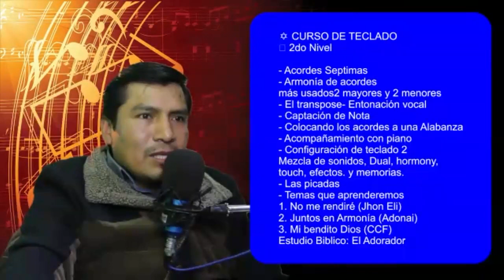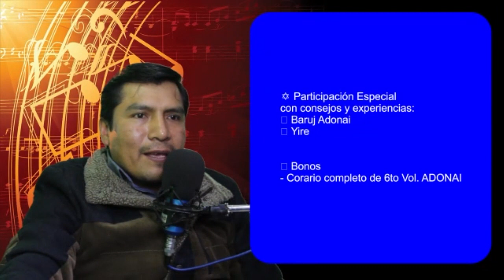Información Del Contenido Del Curso De Teclado Del 2do Nivel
Únete a nuestro canal y descubre todos los BENEFICIOS para ti:
Gracias por visitar nuestras tiendas y estamos gustosos de servirles.
Atte. Ministerio Adonai.